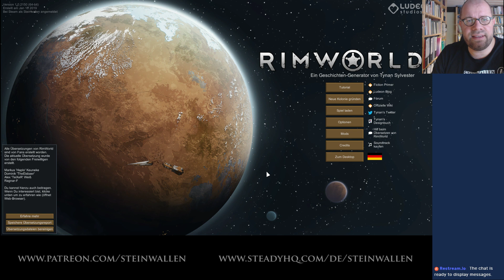Einladung zu Steinwallens Herrenabend #22: Rimworld / 25.1., 20.30 Uhr (Youtube & Twitch)